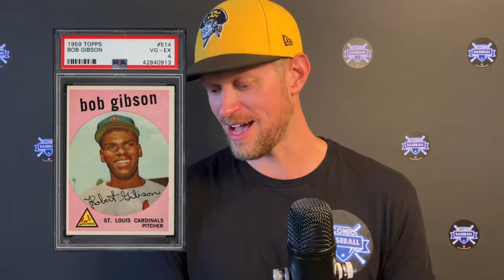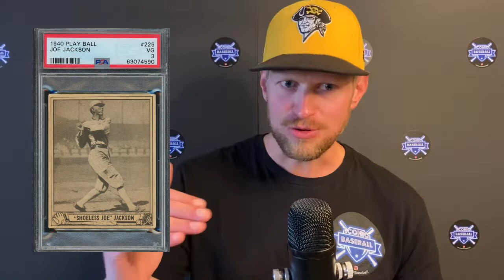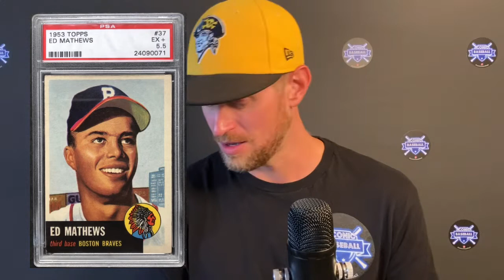My Plan For The 2022 NSCC National Show In Atlantic City!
If it isn’t obvious, i’m pumped for my first National.